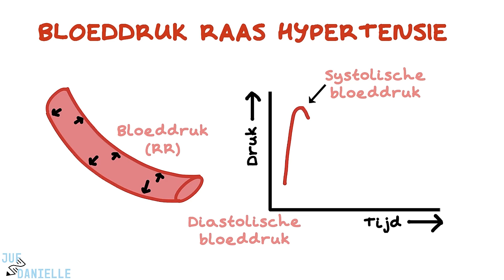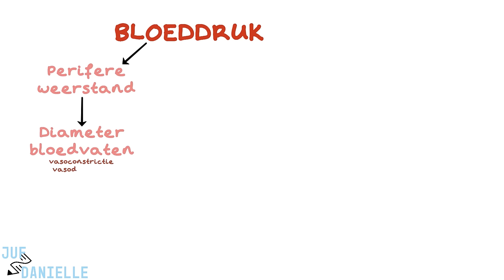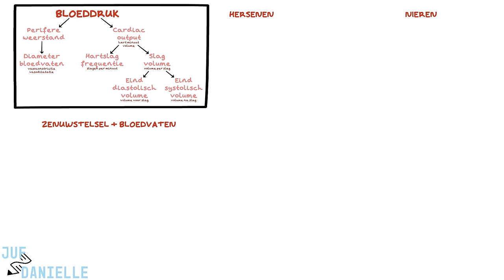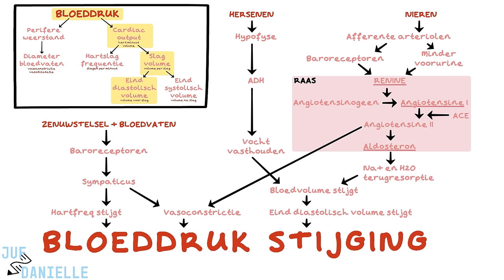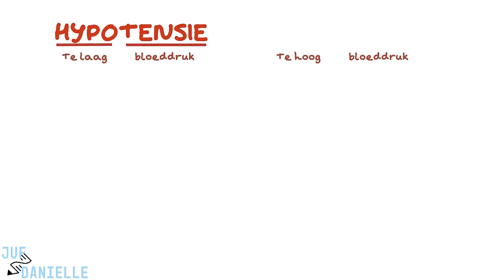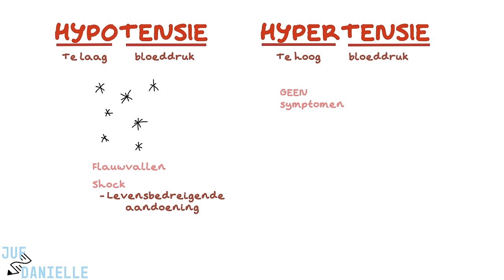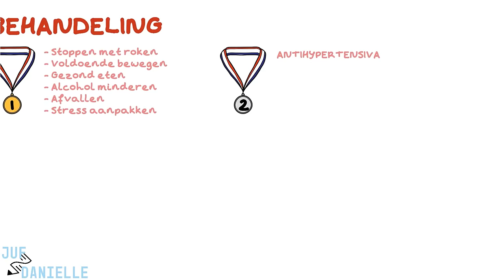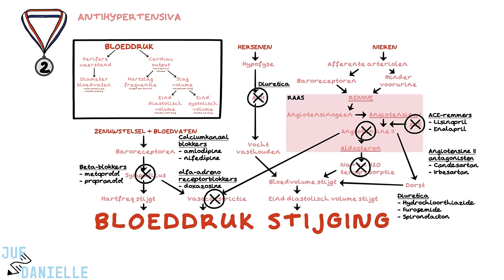Bloeddruk, RAAS en hypertensie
✅ Bloeddruk, RAAS en Hypertensie Uitleg | Verpleegkunde Leren
In deze video leer je over bloeddruk, het Renine-Angiotensine-Aldosteron Systeem (RAAS), en hypertensie. Ontdek hoe systolische en diastolische bloeddruk werken, hoe je lichaam de bloeddruk reguleert, en welke rol RAAS speelt bij bloeddrukcontrole. Leer ook over de oorzaken en risico's van hypertensie en hoe het behandeld kan worden met leefstijladviezen en medicijnen zoals ACE-remmers en bètablokkers.

⭐ Belangrijke onderwerpen uit de video:
- Systolische en diastolische bloeddruk
- Cardiac output en perifere weerstand
- RAAS-mechanisme en bloeddrukregulatie
- Oorzaken en behandeling van hypertensie